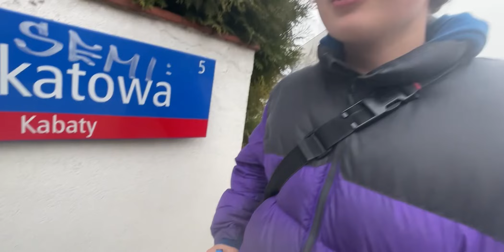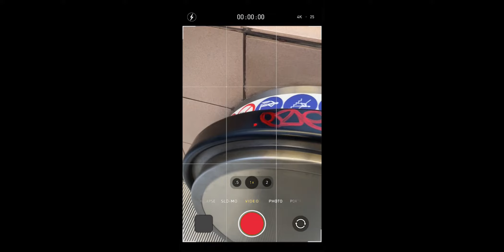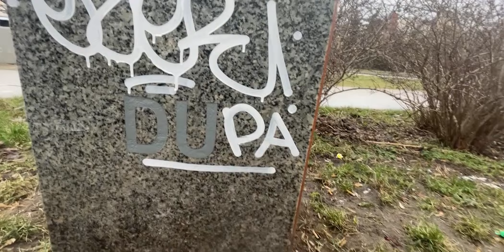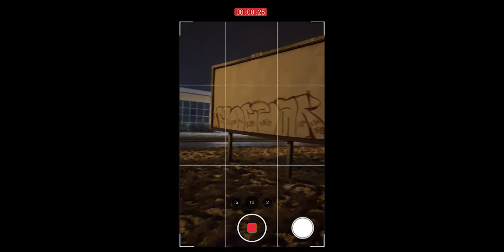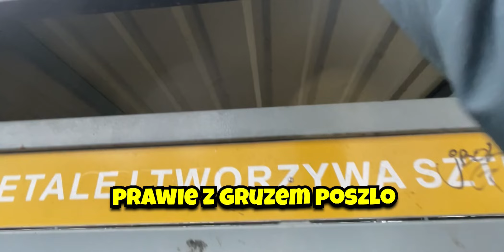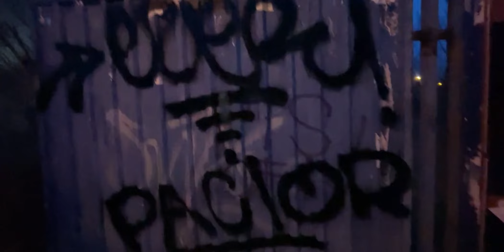Zadzwoniła na POLICJE jak robiłem TAGA GRAFFITI. Warszawa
ig ezer: @ezertotoy
ig pacior (kolega ezera): @pacioreqq